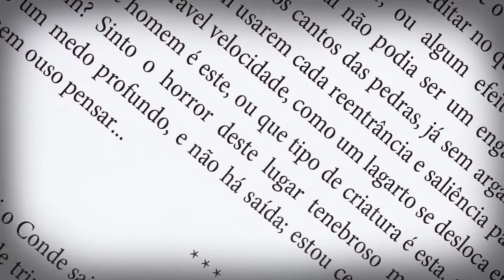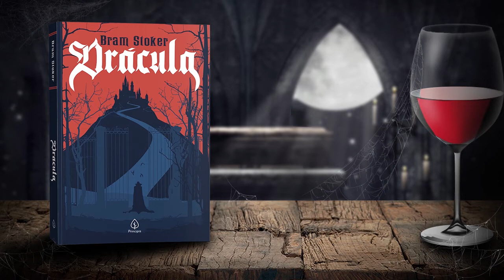Drácula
A obra escrita por Bram Stoker em formato epistolar conta a história do advogado  Jonathan Harker, que está no castelo do Conde Drácula para ajudá-lo em algumas transações. Logo o jovem percebe que alguma coisa estranha acontece com seu anfitrião e uma caçada por toda a Europa tem ínicio, com seu auge na Londres do final do Século XIX. Participam dessa jornada personagens icônicos como: Van Helsing, Mina, Quincey e Lucy.
O livro Drácula é considerado por Stephen King um dos três pilares do gênero de terror, o principal e mais importante livro sobre vampiros. Foi influência para a produção de milhares de obras literárias e cinematográficas com a temática vampiresca.

Livro: Drácula
Autor: Bram Stoker
Texto integral e tradução do original em inglês por:  Karla Lima
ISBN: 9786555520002